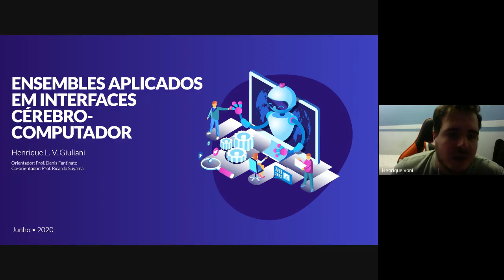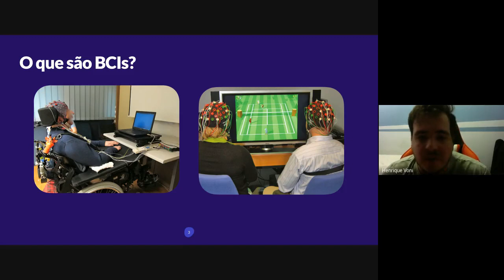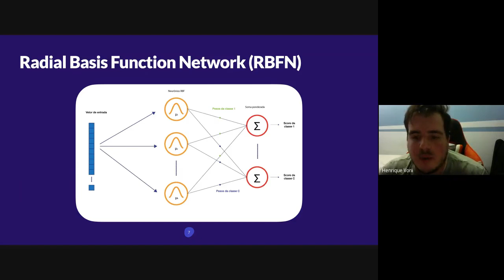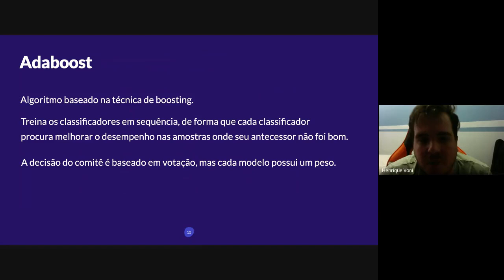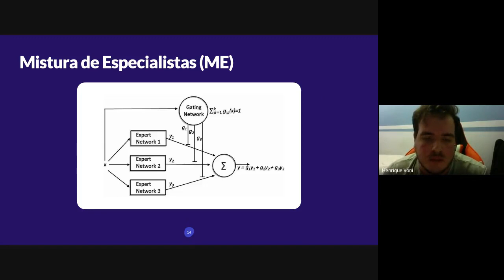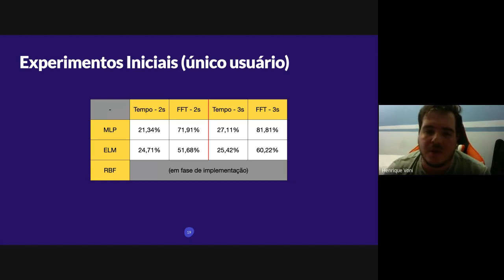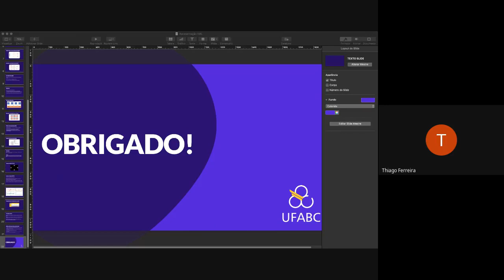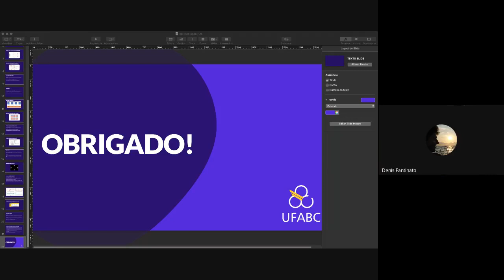Ensembles aplicados a Interfaces Cérebro Computador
Palestrante: Henrique Voni
Data: 19/06/2020 às 14hrs

As Interfaces Cérebro-Computador (do inglês Brain-Computer Interface) propiciam aplicações de diversas naturezas, com grande enfoque para a acessibilidade. Alguns dos grandes desafios nesta área de estudo envolvem lidar com a calibração para uso e a tradução dos sinais cerebrais em comandos. Não obstante, a individualidade cognitiva do usuário deve ser considerada, o que pode refletir na variabilidade dos dados a serem analisados pelo modelo classificador. O uso de ensembles é promissor nesse contexto, uma vez que classificadores-base podem se especializar em determinadas regiões dos dados e compor um meta-classificador robusto. Em particular, serão consideradas diferentes propostas de redes neurais artificiais como classificadores-base, de modo que seja possível explorar as peculiaridades de cada modelo na classificação de dados de BCI. Esta apresentação aborda, de forma introdutória, os conceitos das redes neurais que serão consideradas classificadores-base; assim como as propostas de ensembles que serão usadas para classificar os dados de BCI.